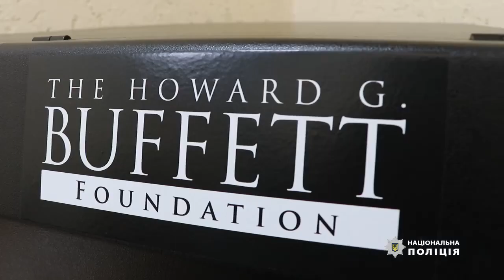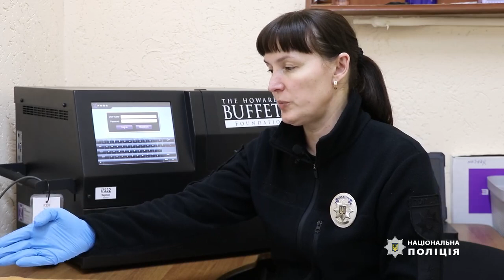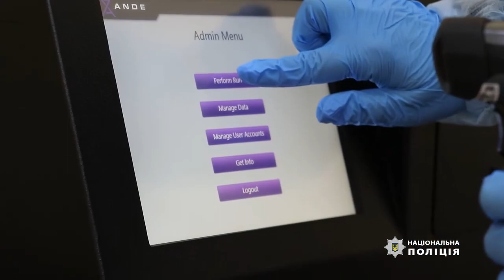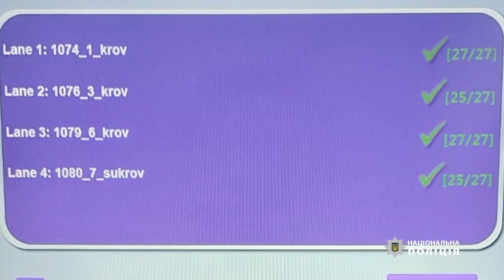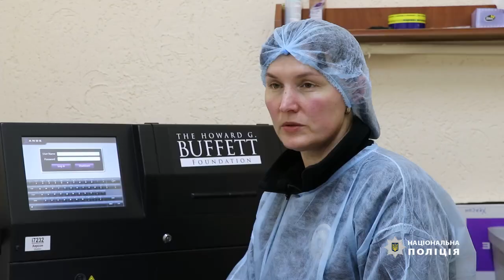ДНК-лабораторію використовують в Херсоні для ідентифікації жертв російської агресії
Криміналісти Херсонщини використовують сучасну ДНК-лабораторію для ідентифікації жертв російської агресії та розкриття злочинів
За сприяння іноземних інвесторів відділ криміналістичного забезпечення слідчого управління ГУНП в Херсонській області у червні 2023 року отримав новітній апарат ANDE 6C для швидкісної ідентифікації особи людини за ДНК-профілем. Одночасно з цим працівники відділу пройшли навчання з порядку роботи з приладом.
На Херсонщині, правий берег якої був тривалий час окупований російськими військами і де відбулися вбивства мирних жителів, така лабораторія вкрай необхідна для ідентифікації загиблих. За допомогою цього апарату можливо виділити ДНК-профіль та надалі встановити особу.
Як розповідає начальник відділу криміналістичного забезпечення слідчого управління ГУНП Оксана Запорожченко, мобільна ДНК-лабораторія дає можливість на місці події швидко провести дослідження та детальний огляд до 5 зразків вилучених біологічних матеріалів. Криміналісти використовують цей прилад постійно: для ідентифікації зловмисників, їх жертв, для встановлення осіб загиблих внаслідок російських обстрілів, навіть за фрагментами тіл.
Основне завдання криміналіста – правильно, якісно й у достатній кількості відібрати біологічні зразки на місці події, а все інше за 90-100 хвилин прилад зробить автоматично сам. Завдяки такій сучасній ДНК-лабораторії поліцейські також мають можливість оперативно розкривати тяжкі злочини.
Херсонські криміналісти неодноразово проходили відповідні навчання та постійно підвищують кваліфікацію для роботи зі швидкісної ідентифікації особи людини за ДНК-профілем на приладі ANDE 6C.
 Відео -  Поліція Херсонщини.